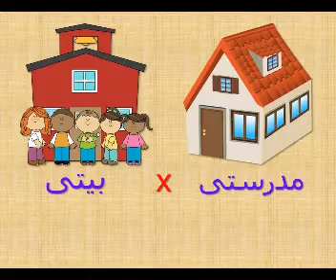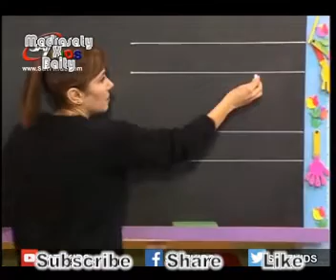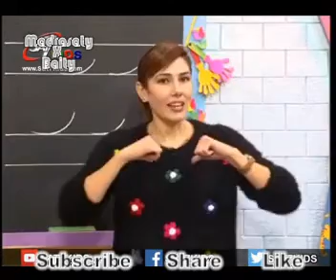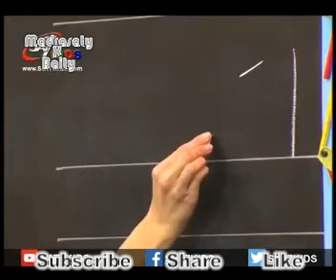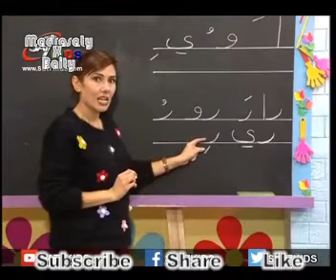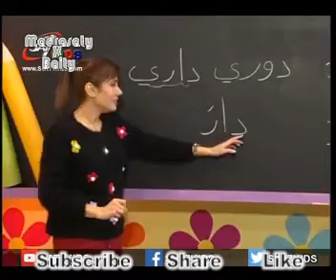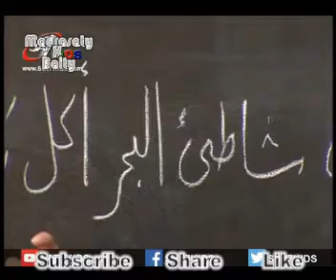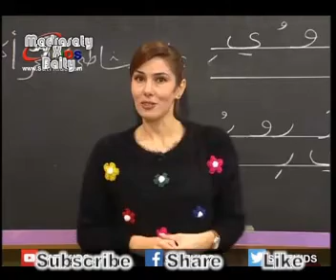تعليم اللغة العربية للاطفال حروف ال ( ر ) المستوى 1 حلقة 4